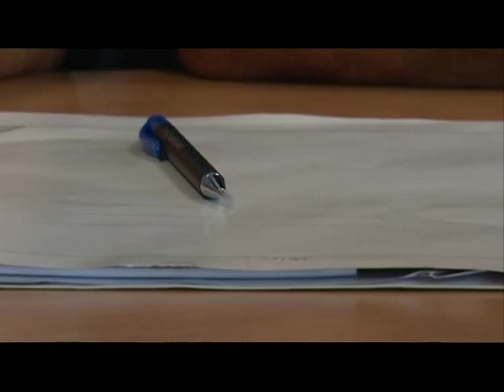GRADIŠKA KRIZA LOKALNE VLASTI 21 7 2015